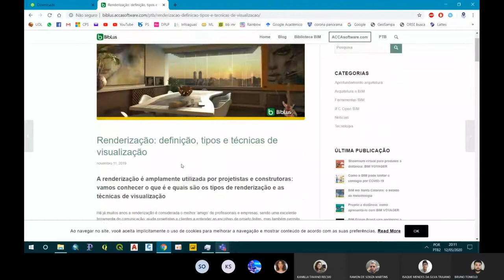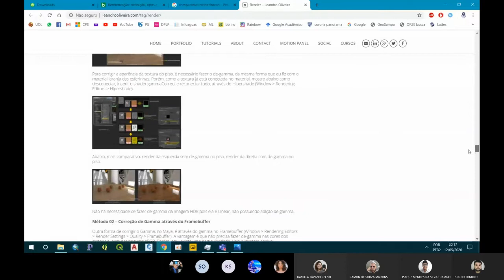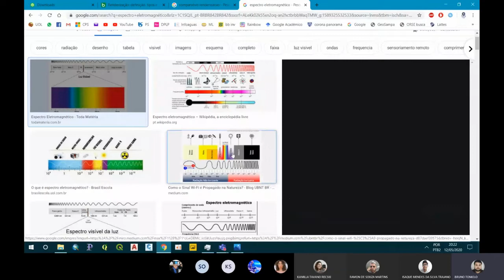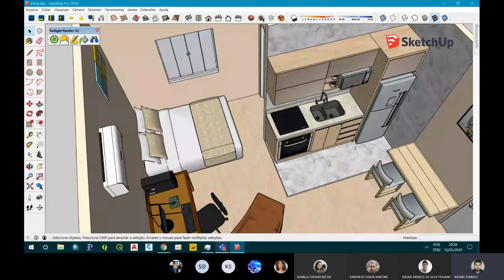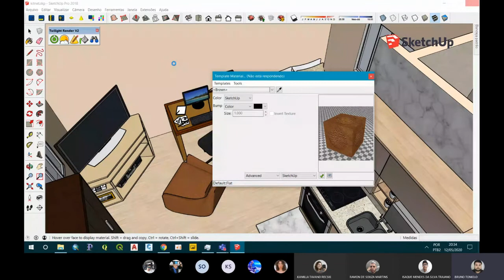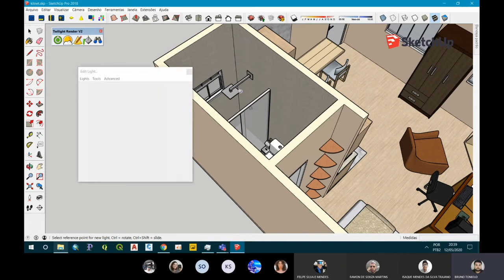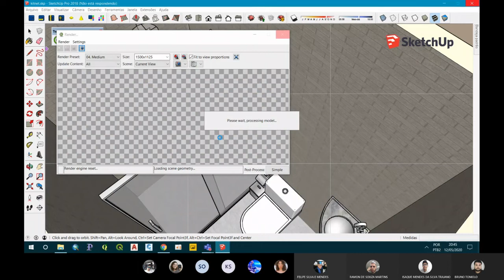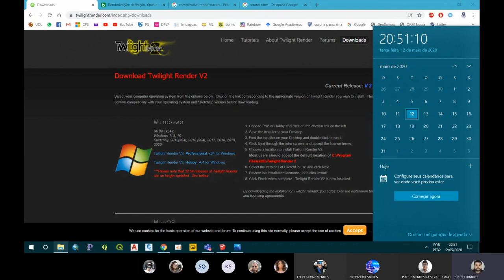Live "Um Pouco de Renderização"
Em virtude da quarentena, está aula é disponibilizada aos alunos da ETEC, dia 12/05/2020 sobre "Renderização" da disciplina RDPI III do curso técnico de DI.